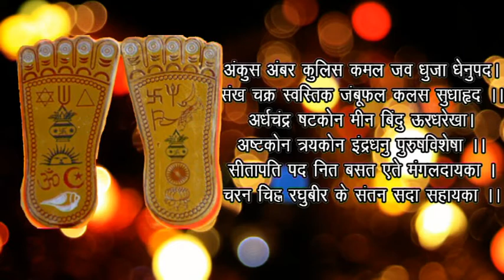भगवान् श्री राम जानकी जी के श्री चरणों के चिन्ह सदा सहायक हैं....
महात्मा नाभादास जी के श्री भक्तमाल ग्रन्थ में भगवान् श्रीरामचंद्र के २२ बाईस पदचिन्हों का उल्लेख किया है –

अंकुस अंबर कुलिस कमल जव धुजा धेनुपद।
संख चक्र स्वस्तिक जंबूफल कलस सुधाहृद ।।
अर्धचंद्र षटकोन मीन बिंदु ऊरधरेखा।
अष्टकोन त्रयकोन इंद्रधनु पुरुषविशेषा ।।
सीतापति पद नित बसत एते मंगलदायका ।
चरन चिह्न रघुबीर के संतन सदा सहायका ।।
(भक्तमाल)

भगवान् के चरणारविन्द की महिमा उनके चिन्हों की कल्याणकारी विशिष्ट गरिमा से समन्वित है । ये चरण चिह्न संत महात्माओं तथा भक्तों के सदा सहायक हैं रक्षक है । भक्तमाल ग्रन्थ में महात्मा नाभादास जी की स्वीकृति है.

जो चिन्ह श्रीराम के दक्षिणपद में है वे भगवती सीता के वामपद में है और जो उनके वामपद में हैं, वे ही श्रीजानकी के दक्षिणपद में है ।